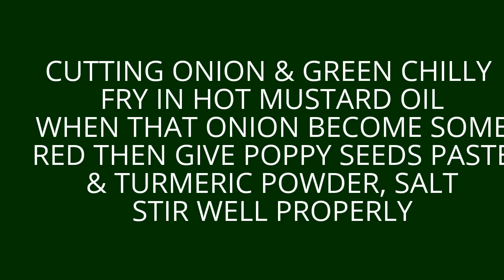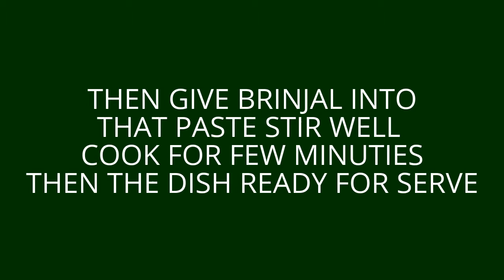HOW TO COOK BRINJAL WITH POPPY SEEDS ( BEGUN POSTO)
INGREDIENTS:

FRY BRINJAL
POPPY SEEDS PASTE WITH
GREEN CHILLY
SLICE CUTTING ONION
TURMERIC POWDER
 SALT TO TASTE
SLITED GREEN CHILLY
MUSTARD OIL

APPLY:

CUTTING ONION & GREEN CHILLY
FRY IN HOT MUSTARD OIL
WHEN THAT ONION BECOME SOME
RED THEN GIVE POPPY SEEDS PASTE
& TURMERIC POWDER, SALT
STIR WELL PROPERLY
THEN GIVE BRINJAL INTO
THAT PASTE STIR WELL
COOK FOR FEW MINUTIES
THEN THE DISH READY FOR SERVE

PLEASE WATCH THIS VIDEO
LEARN COOK DIFFERENT TYPES OF DISH
PLEASE COMMENT IN DESCRIPTION BOX